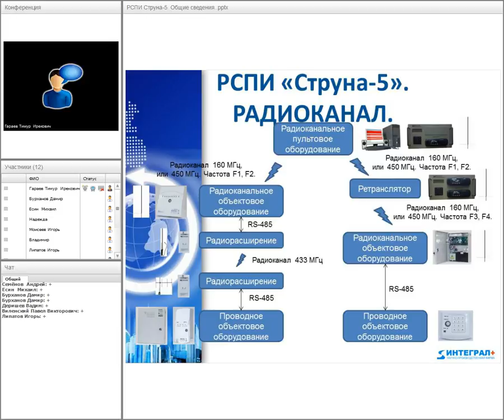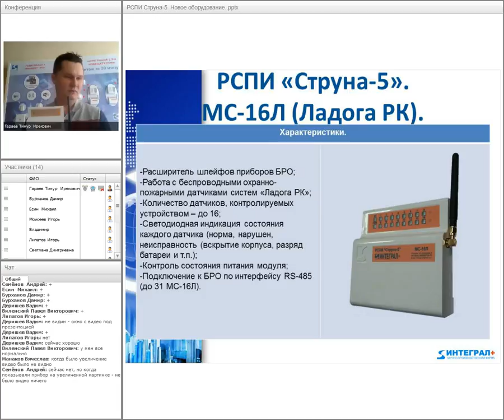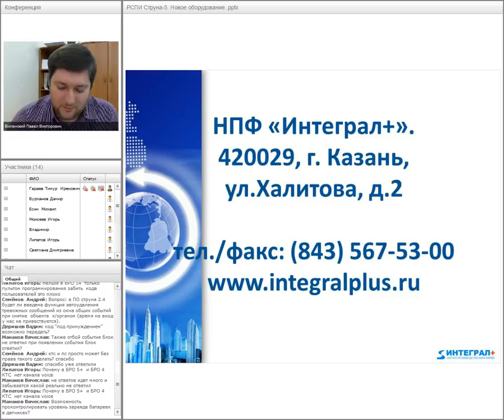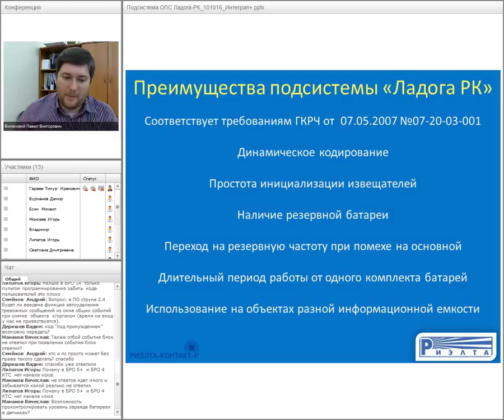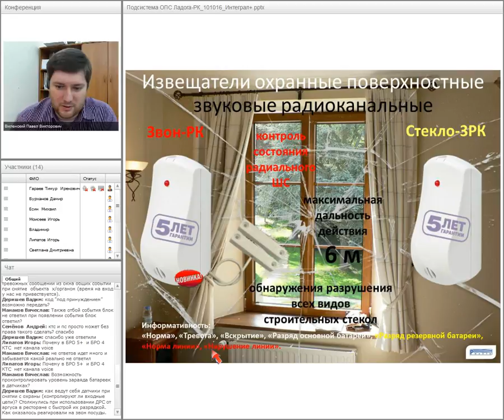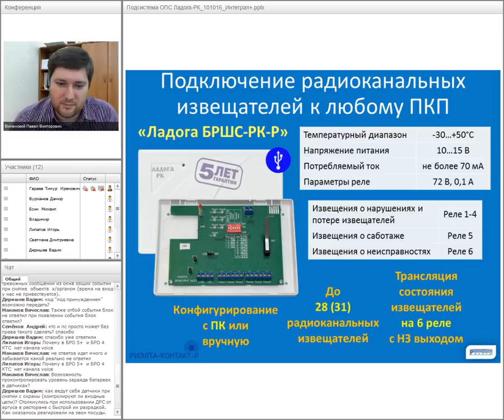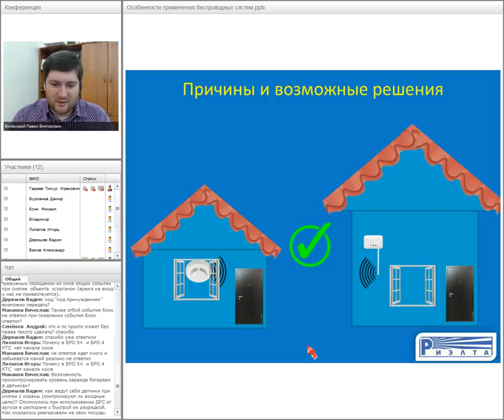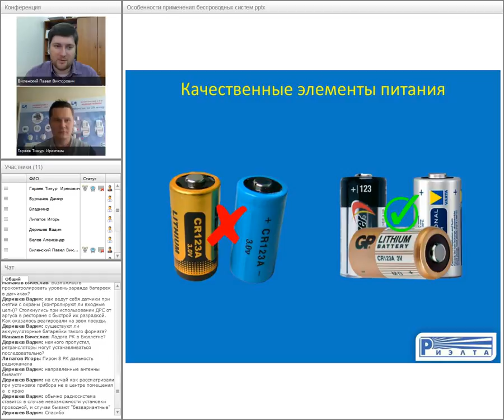Особенности совместной работы беспроводного оборудования «Ладога-РК» и РСПИ «Струна»